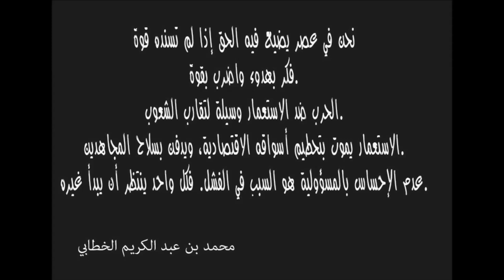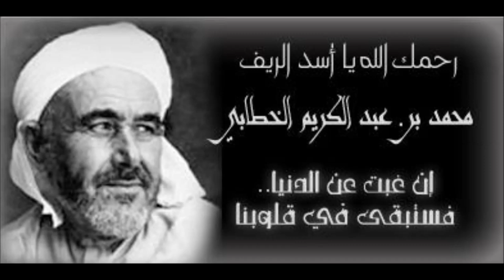darga Abdelkrim El Khattabi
mohamed ben Abdelkrim El Khattabi